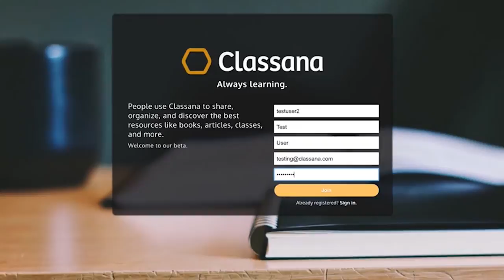Classana Taking Careers to the Next Level